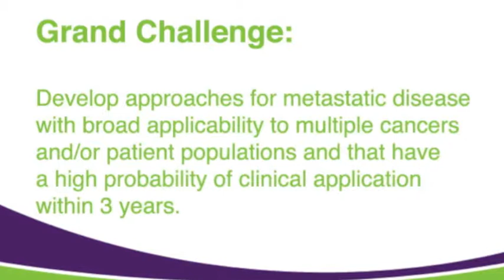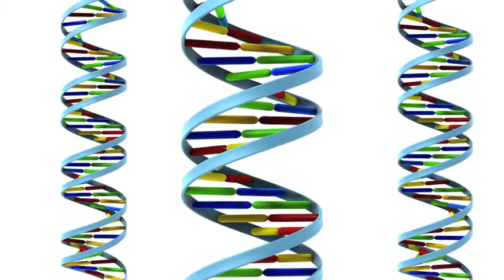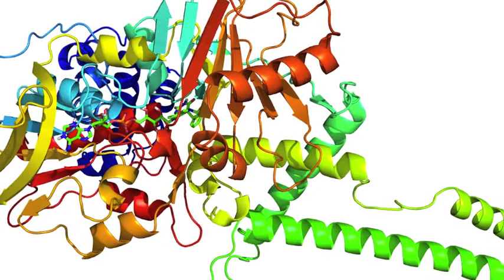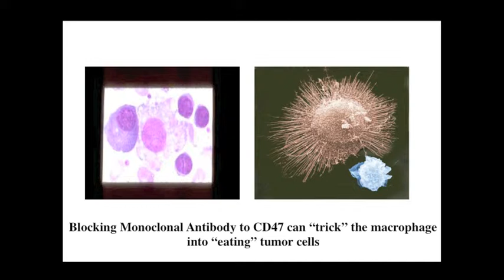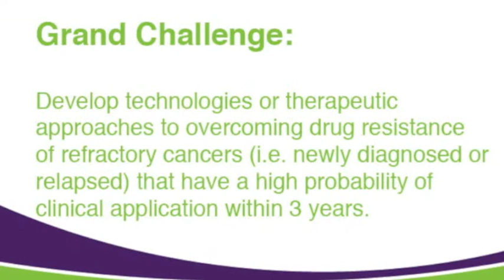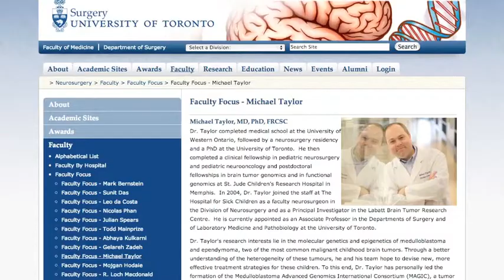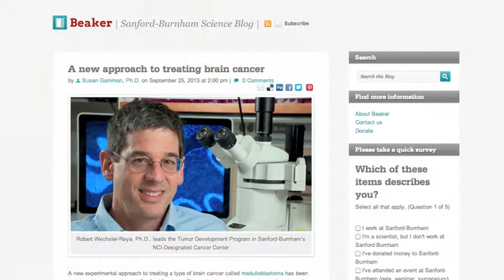Acceleration Initiative Grantees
Through the Acceleration Initiative, CureSearch developed three Grand Challenges aimed at addressing the most challenging barriers in the pediatric oncology research field so that areas that are most critical to achieving breakthroughs in treatment and cures could be funded. $5 million was available to grants that addressed the barriers and met 3 pillars: addressed an unmet need, accelerated science to clinical application, and provided an innovative and novel approach.